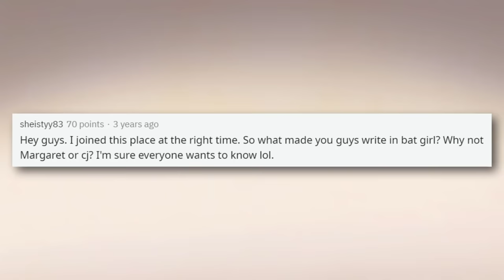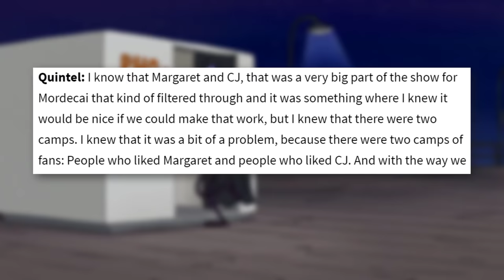Why Mordecai and Margaret DIDN'T End Up Together in Regular Show Revealed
Regular Show's run on Cartoon Network was long, and at one point focused on Mordecai's love life. Between Margaret and CJ, there were fans in both groups who wanted him to end up with a specific character. In the end, neither of these relationships happened. Why?

The truth behind this Regular Show mystery was actually revealed by those working on the show. Mordecai and Margaret had a rocky relationship, and it was impossible for them to share a future or family together in the long run.

✭ SOCIAL MEDIA ✭